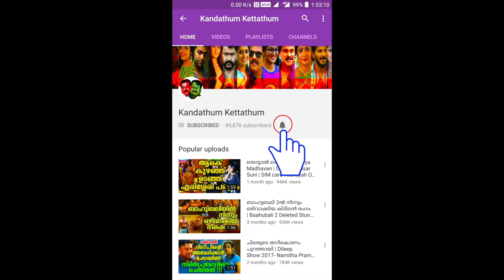പടം കണ്ടിറങ്ങിയവർ തുറന്നടിക്കുന്നു! | Abrahaminte Santhathikal FDFS Audience Review | Mammootty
This video is about the First Day First Show Audience Review of Abrahaminte Santhathikal, a new movie starring Mammootty  Anson paul, kaniha etc.